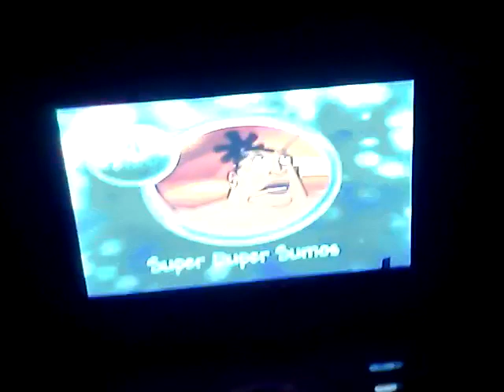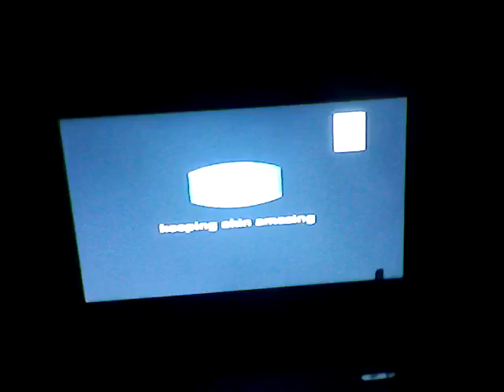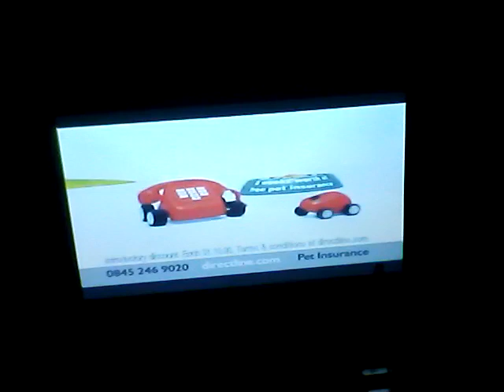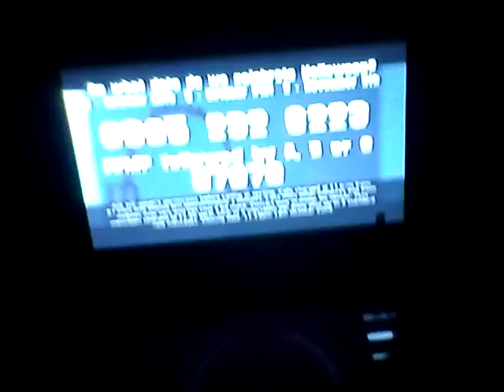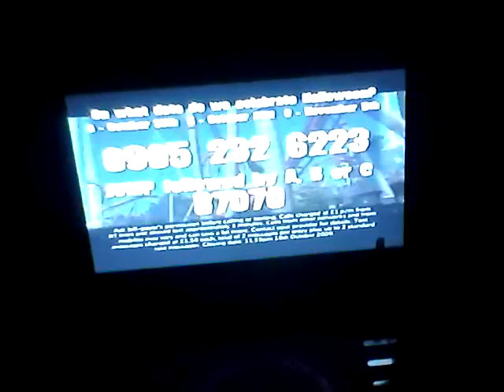Pop! Continuity October 2009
End of super duper sumos then some adverts and a competition.